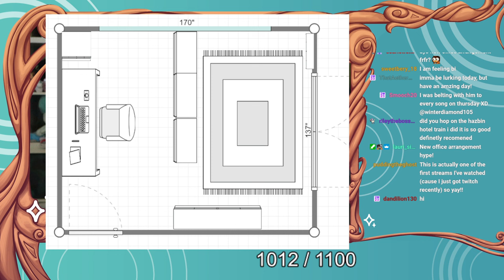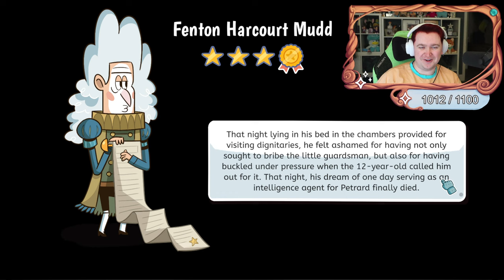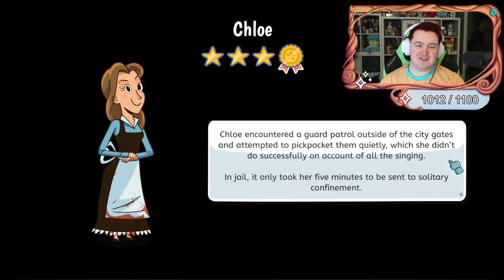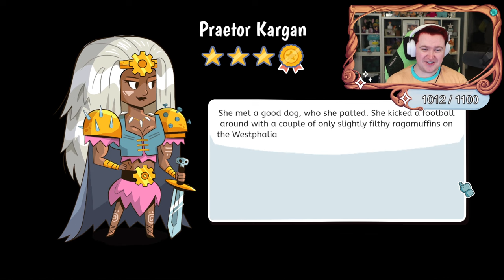2/4/24 - Smajor - Sunday Funday Early stream! Trying a new game!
I am not making money off of this, i purely just want to watch vods on the tv and thought someone else might want to so these are gunna be public

Follow Scotts socials! -